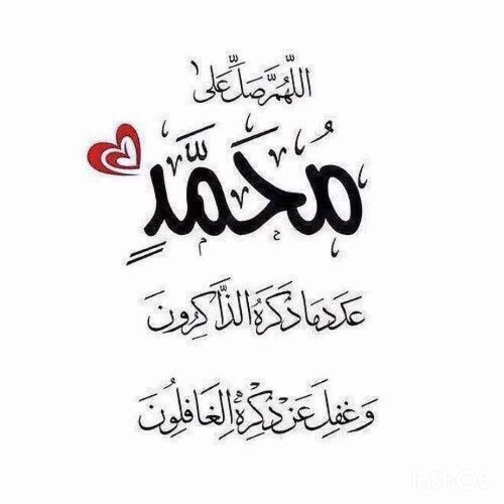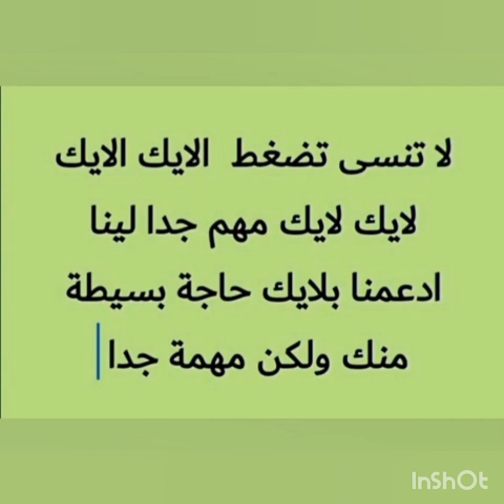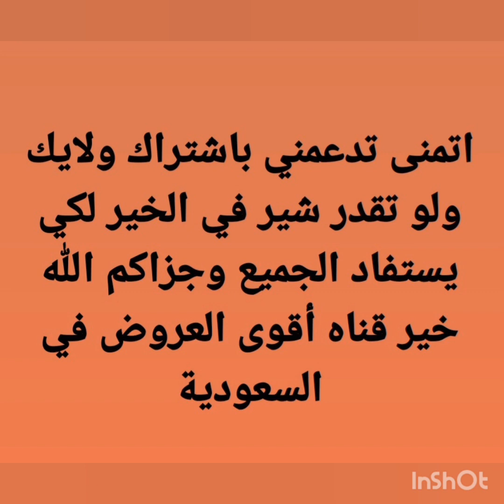عروض العثيم اليوم الاثنين فقط عروض مهرجان الطازج والعروض الاسبوعية حتي يوم الثلاثاء18ابريل في العثيم